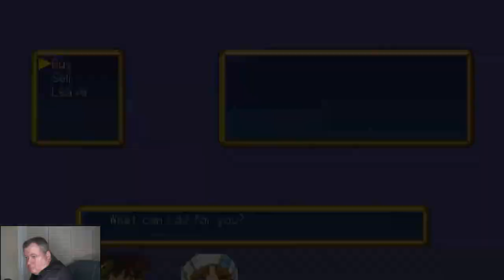Episode 88 Grandi 2 (Part 1)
Welcome to our show of 2024.
005 out of 104 in 2024

Grandia 2

 Platforms
Dreamcast
PlayStation 2
Microsoft Windows
Nintendo Switch

Series
Grandi

Genre
Role Playing

Modes
Single-Player

Release
Dreamcast
August 2, 2000 Japan
December 5, 2000 North America
February 23, 2001 Europe

PlayStation 2
January 29, 2002 North America
February 21, 2002 Japan
March 28, 2002 Europe

Microsoft Windows
August 24, 2015 World Wide

Anniversary Edition
October 15, 2019 World Wide

Nintendo Switch
August 16, 2019 World Wide
March 25,2020 Japan

Developers
Game Arts
Rocket Studio (PS2)
Skybox Labs (Anniversary Edition)

Publishers
Game Arts (JP)
Enix (PS2) (JP)
Ubi Soft (WW)
GungHo Online (WW) (Digital)

Directors
Katsunori Saito

Producers
Takeshi Miyaji
Toshiyuki Uchida

Designers
Osamu Harada

Programmers
Kazuyuki Ohata
Kazuhiro Irie

Writers
Kei Shigema
Yuichi Hasegawa

Composers
Noriyuki Iwadare